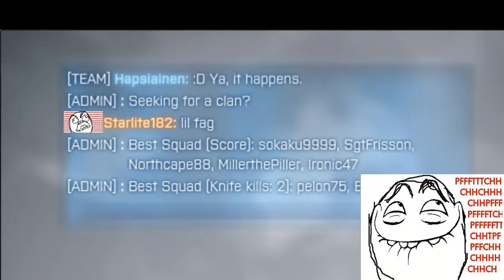BF3 - Randoms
just a little video i put together :D